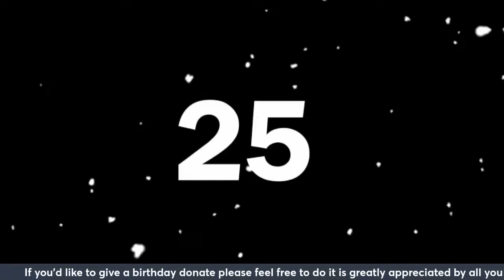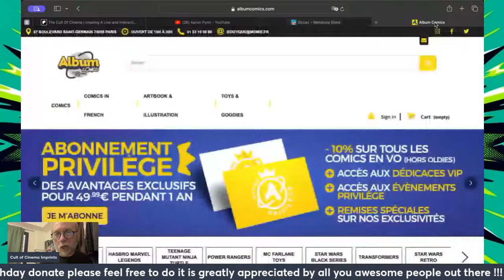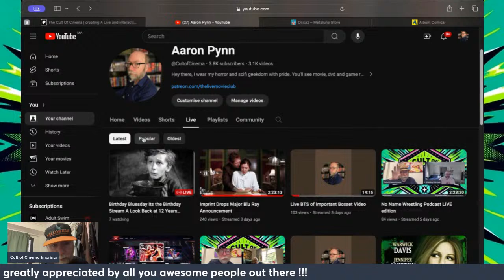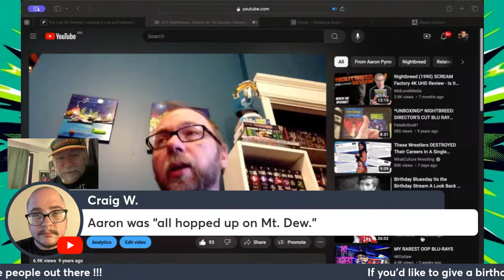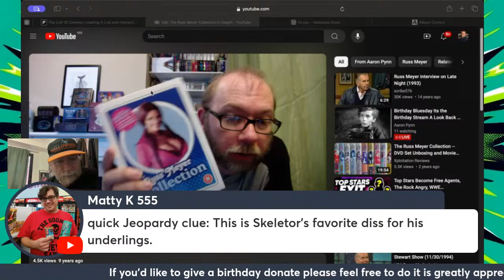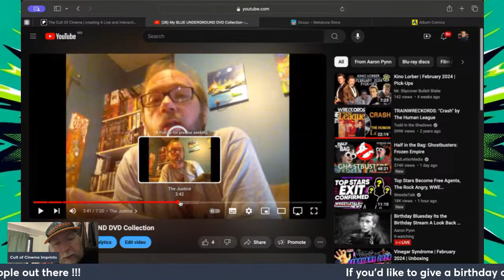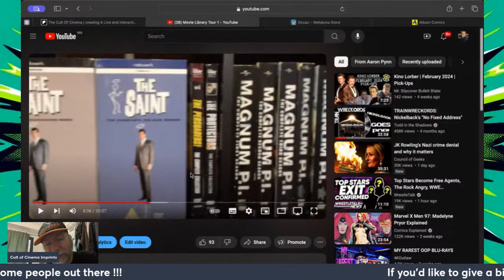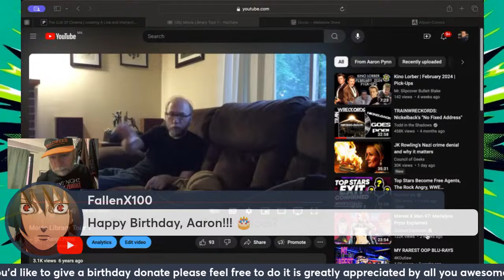Birthday Bluesday Its the Birthday Stream A Look Back at 12 Years plus steelbooks